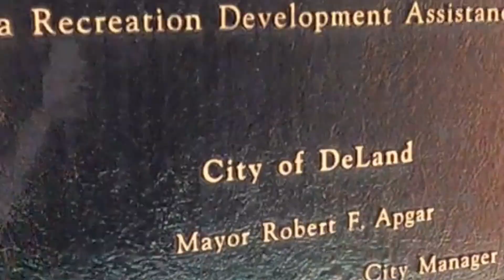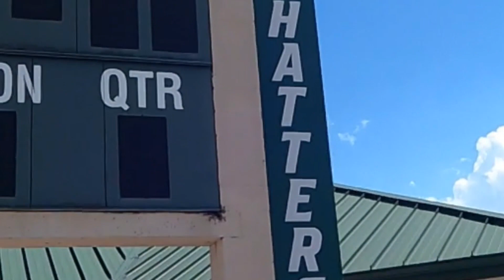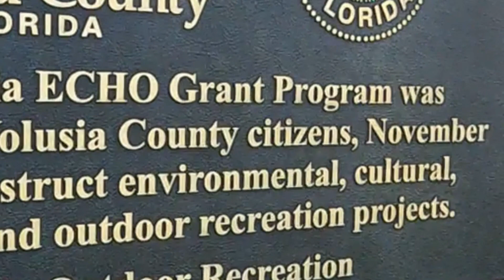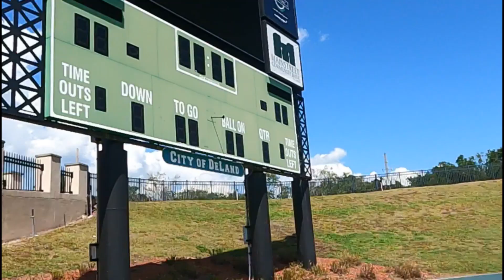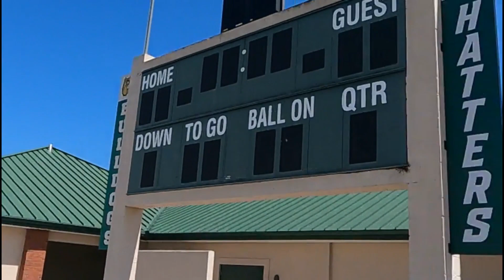SPEC MARTIN STADIUM: Stetson University Hatters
Welcome to Spec Martin Stadium in Deland, Florida. It is home to the Stetson Hatters soccer program, as well as the university's football team and the local high school football team. It is also the field that was used to film the movie "The Waterboy". Thats right, Bobby Boucher Jr. once graced these fields.